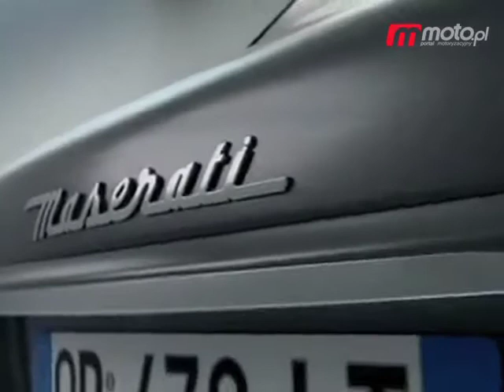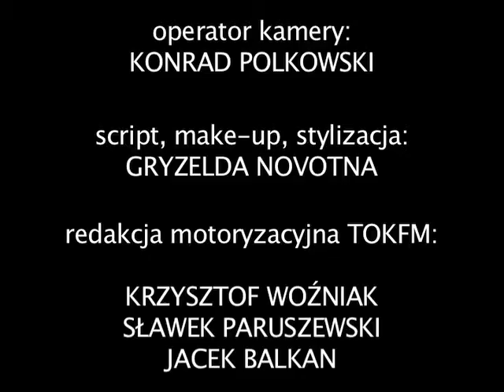Motodziennik: SUV z silnikiem Ferrari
moto.pl: Motodziennik 2 XII 2010: Zapowiedź nowych trojaczków z Kolina; powrót Vipera; SUV z silnikiem Ferrari; Unimog i wielka polityka. Więcej wideo